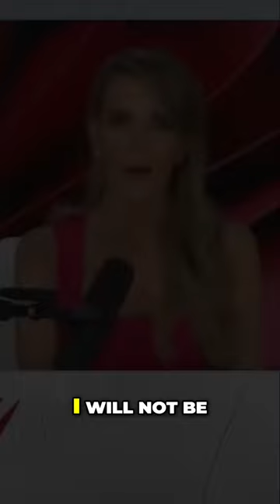🔥Sleeping Her Way to Power🔥Kamala Harris Scandal Revealed💯San Francisco and California politics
Sleeping Her Way to Power🔥Kamala Harris Scandal Revealed💯San Francisco and California politics with kamala Harris on his arm❤️